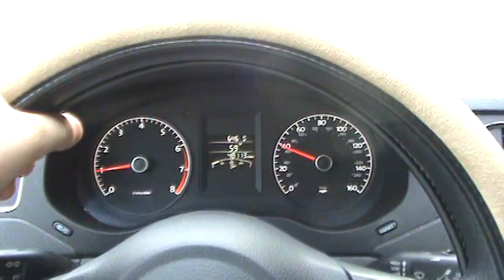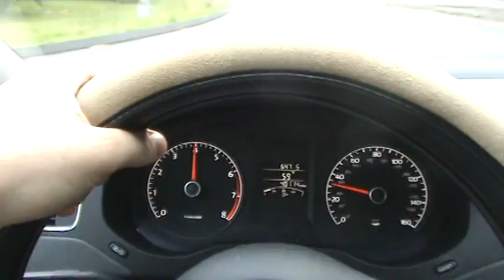Some People are crazy drivers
one of my typical routes to Walmart at not so typical times, any how look how crazy some of the Drivers in CT are, funny thing is, I believe that is to be my old band teacher in that other V Dub, Well i really hope that the rush was worth it, Seeing that he was at Walmart as well and we were both going to the same place XD